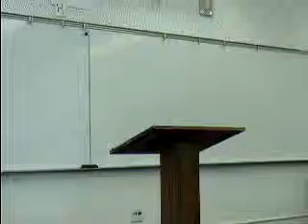Brittney Claim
Single Claim Speech